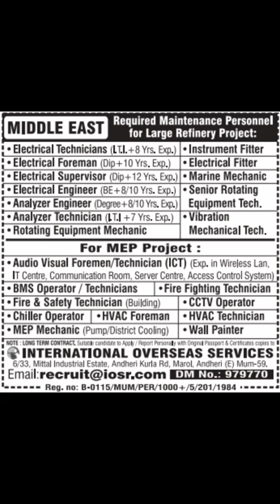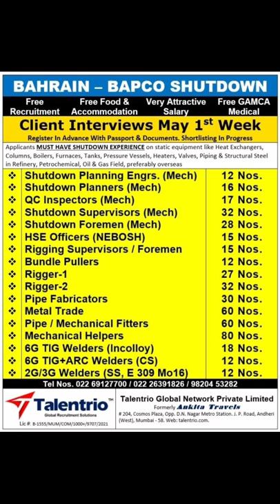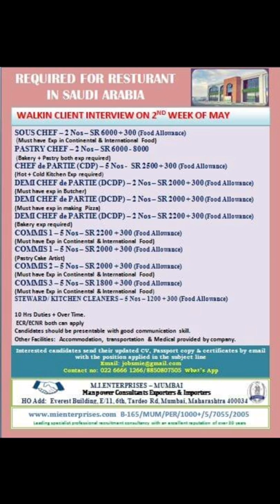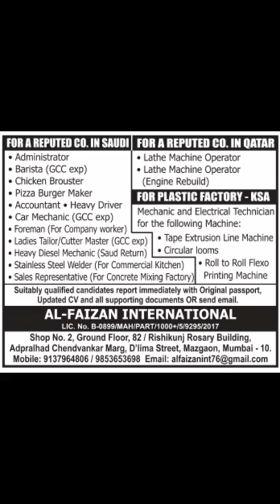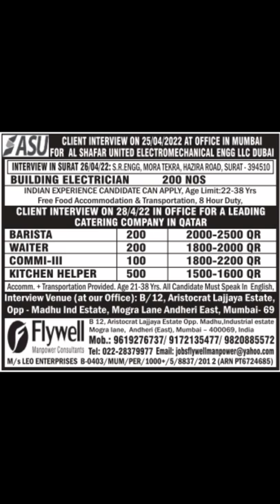Gulf job vacancy 2022|| Dubai job vacancy 2022|| Assignment abroad times today || Gulf Jobs 2022